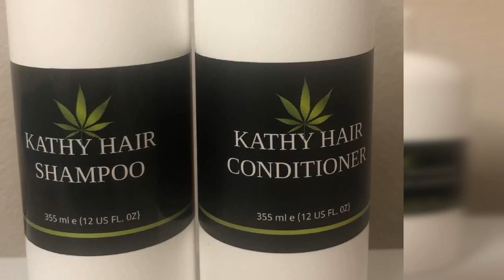Tretman cheve sa trè facil li ede cheve ya rete an santé